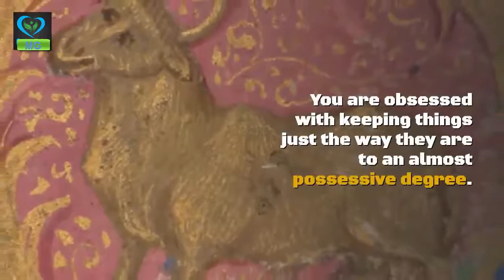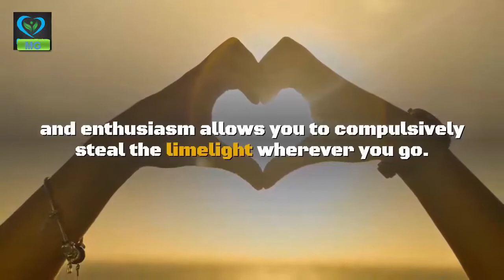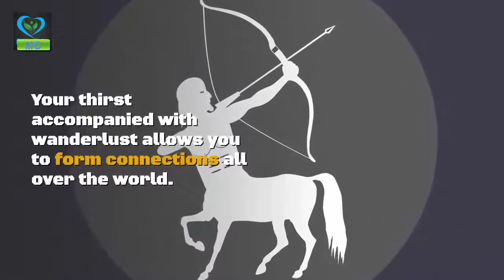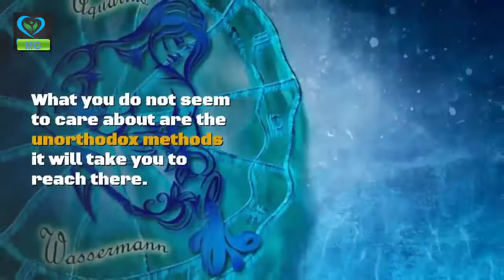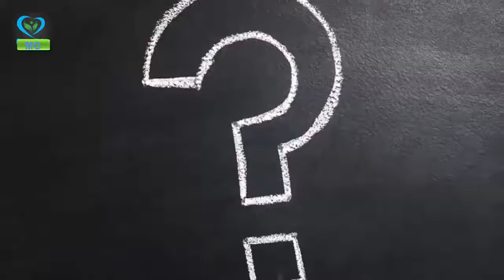what is the Most creepiest thing about you according to your zodiac sign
It is very Interesting on what is the creepiest thing about you according to your zodiac sign. If you watch this video till the end you will find amazing facts about  the creepiest thing about you according to your zodiac sign

How to Get Rid of Neck Acne Overnight - Get Rid Of Neck Acne Fast And Easy

How To Heal Sores In The Nose Naturally |Top 5 Home Remedies for Cold Sores in the nose

So please keep visiting and keep watching Med Guide channel.